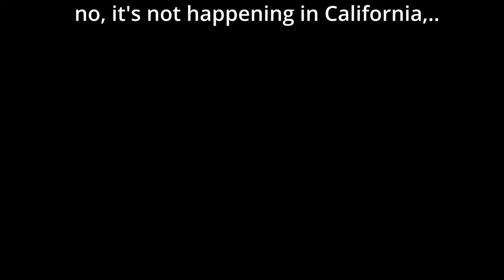Folding a Gold Rush aka Fold Rush Recumbennt Bike in 4K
A rare video showing a Fold Rush (Gold Rush) folds and unfolds with some amazing test rides. This superb long week based recumbent bikes is located at Icycles Best Foot Forward recumbent shop in Kembangan.
Enjoy the fold :)

Chapters:

00:00 Intro
00:13 First glimpse of the Fold Rush
00:40 The Fold and Unfolding
01:21 Accessories
01:39 Jon riding
02:17 Happy Feet Cycling
03:37 Turning
04:00 Subscribing - Thank You